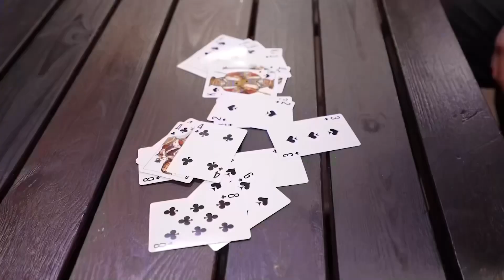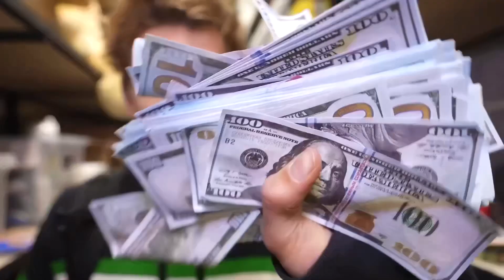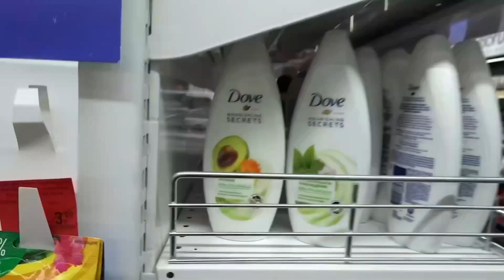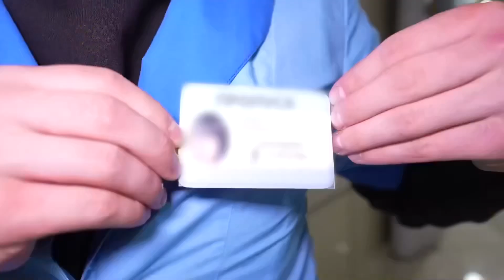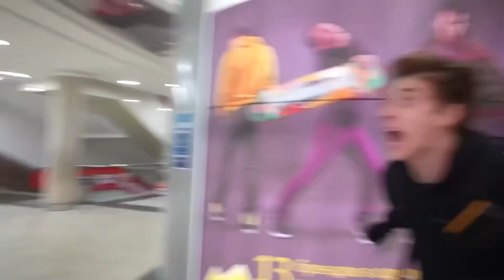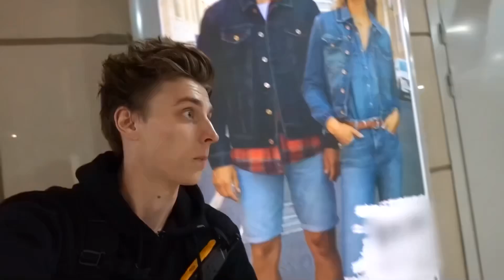Wir wurden zu SUPERSCHURKEN für 24 Stunden !